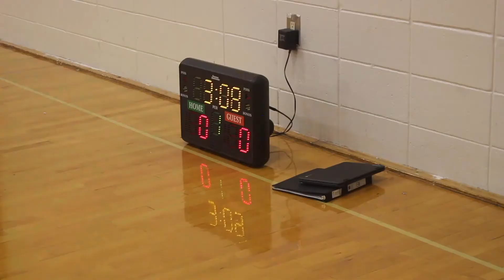Sports: Boys Basketball Preseason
Boys Basketball senior Parker Janky talks about what he thinks the season will look like.

Video By: Juan Zapata